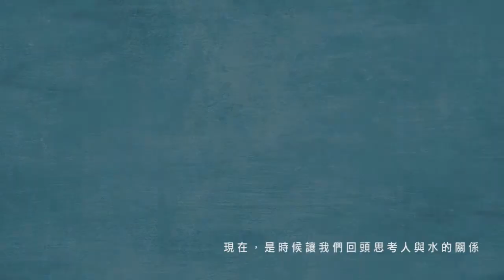2030環境大浩劫：水資源爭奪-活動概念短片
從自然走向社會，由理論貼近議題，揭開水資源的關鍵，與您一同展開環境、人與社會的跨科際對話。

許晃雄 X 楊明德 X 莊秉潔 X 陳秋政 X 董建宏 X 江慶州

04月26日 氣候變遷下的水與人
05月03日 誰來掌握未來的水資源
14時至16時 國立中興大學 綜合教學大樓13樓1308室

音樂 | 吳志寧 《島》
旁白 | 傅秀儒
製作 | 蔡永興、杜亞潔
主辦 | 中興大學人文與社會科學研究中心暨科學人文跨科際人才培育計畫 中台灣區域推動中心